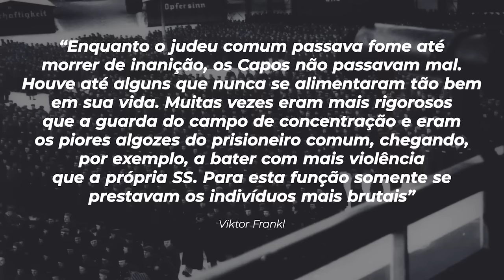sádico VS psicopata: Calvin e Stephen em Django Livre